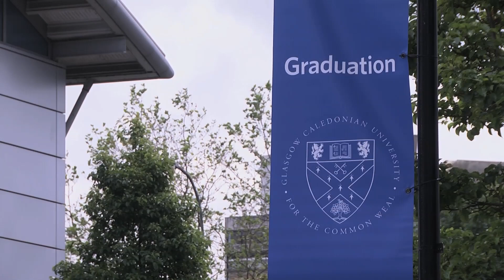Graduations at GCU July 2015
Highlights of all four GCU graduations from July 2015.